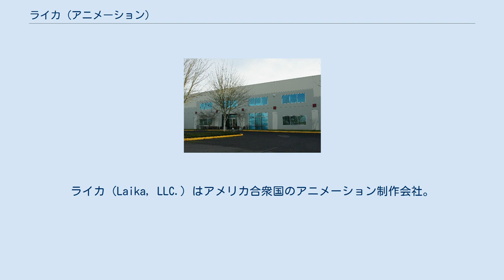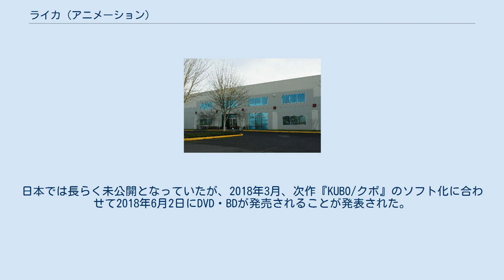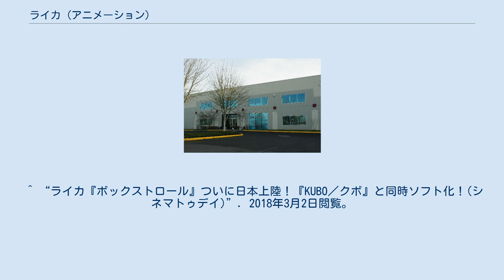ライカ (アニメーション)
ライカ（Laika, LLC.）はアメリカ合衆国のアニメーション制作会社。
ストップモーション・アニメーションの映画やコマーシャルを制作するスタジオとして知られている。
 オレゴン州ヒルズボロのライカ本社 2005年、ポートランドでストップモーション・アニメーションを制作していたウィル・ヴィントン・スタジオ（Will Vinton Studios）の流れを汲む形でライカが設立される。
同年、『ティム・バートンのコープスブライド』の制作に携わって名を上げる。
 2007年、ライカの第1弾長編映画となる『コララインとボタンの魔女 3D』を公開する。
アニー賞で作品賞を含む8部門にノミネートされ、ゴールデングローブ賞アニメ映画賞にもノミネートされた。
 2012年、2作目の長編映画『パラノーマン ブライス・ホローの謎』を公開する。
ストップモーション映画で初めてキャラクターの顔を3Dカラープリンターで作成した作品となった。
映画は第85回アカデミー賞長編アニメ部門にノミネート、アニー賞では8部門にノミネートされた。
 2014年、3作目の長編映画『ボックストロール』を公開する。
アラン・スノウのファンタジー小説「Here Be Monsters!」が元になっており、アンソニー・スタキとグラハム・アナブルが監督した。
第87回アカデミー賞長編アニメ賞とゴールデングローブ賞アニメ映画賞にノミネートされ、アニー賞では9部門にノミネートされ声優賞と美術賞を受賞した。
日本では長らく未公開となっていたが、2018年3月、次作『KUBO/クボ』のソフト化に合わせて2018年6月2日にDVD・BDが発売されることが発表された。
 2016年、4作目の長編映画『KUBO/クボ 二本の弦の秘密』を公開。
第89回アカデミー賞長編アニメ賞と視覚効果賞にノミネートされた（アニメ作品が視覚効果賞候補になったのは『ナイトメアー・ビフォア・クリスマス』以来二度目）。
英国アカデミー賞アニメ映画賞受賞の他、ゴールデングローブ賞アニメ映画賞にノミネート、アニー賞では10部門にノミネートされキャラクター・アニメーション賞と美術賞、編集賞を受賞した。
 ^ Laika to Expand Studio by 70 Percent ^ Hayden, Erik (2020年8月14日). “Animation Studio Laika Lays Off Staffers Amid Pandemic”. The Hollywood Reporter. 2020年9月3日閲覧。
 ^ “How ParaNorman used 3D printing to make stop-motion animation cool again (Wired UK).”. 2014年3月18日閲覧。
 ^ “ライカ『ボックストロール』ついに日本上陸！『KUBO／クボ』と同時ソフト化！(シネマトゥデイ)”. 2018年3月2日閲覧。